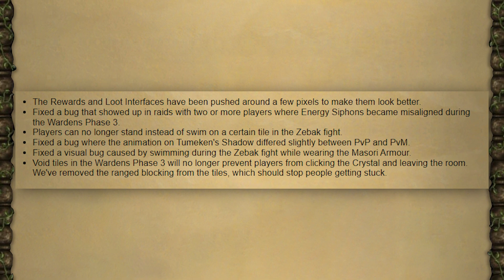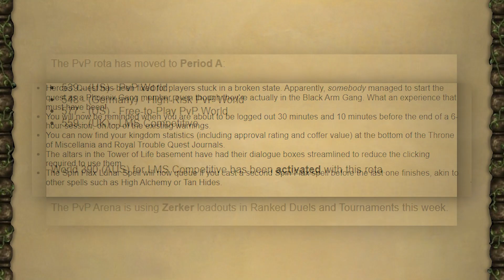Extreme Clan Hall Makeover, TOA Changes & More - By OnlyTrails | OSRS Weekly Recap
This week's recap comes from OnlyTrails once again! The Clan Hall's getting a makeover, and a few tweaks and miscellaneous changes have been made to TOA, the PvP Arena & more!

Thanks to OnlyTrails for featuring in this week's recap. Make sure to check him out across all these socials channels:

We'd love to hear what you think about anything in this week's recap or any other upcoming content, so visit the links below to let us know!

Each week the Old School RuneScape team answer your questions live. Ask your questions and pitch your proposals, watch us live every Wednesday at osrs.game/Watch